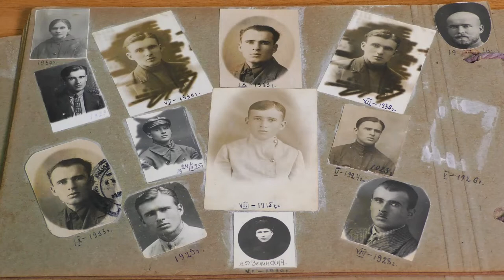Персона дня. Виталий Зелинский: «Должен был кто-то заботиться о тех, чьи сыновья проливают кровь»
Что мы знаем о тех, кто руководил Ульяновском в годы войны – в самые тяжёлые для города годы, размещал эвакуированных, налаживал рабочий процесс, помогал людям трудоустроиться? Практически ничего. Архивных документов за военный период сохранилось слишком мало. Только живые свидетели, родственники могут восполнить этот пробел в памяти, в истории города. Вот и о заведующем военным отделом Горкома партии Ульяновска Виталии Данииловиче Зелинском мы узнали благодаря его дочери, бывшем враче Диане Витальевне Зелинской.